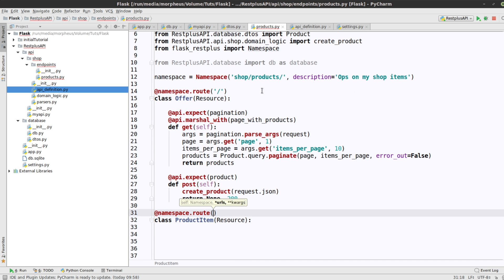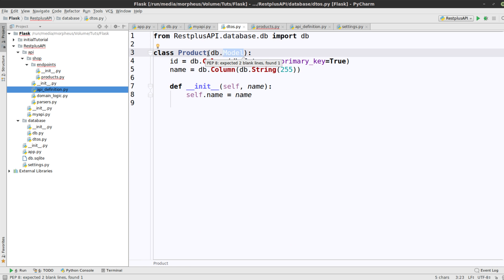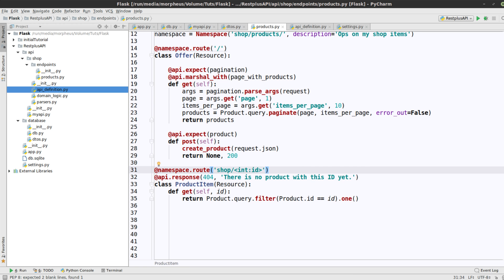Python Flask Tutorial #33 - einzelne Items